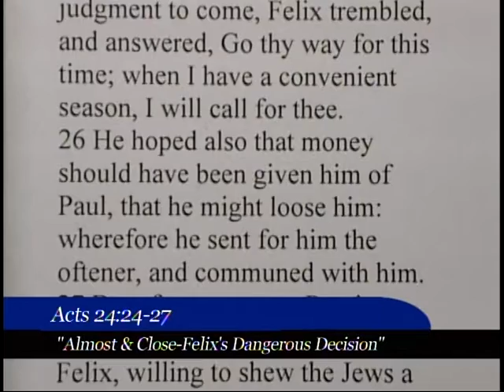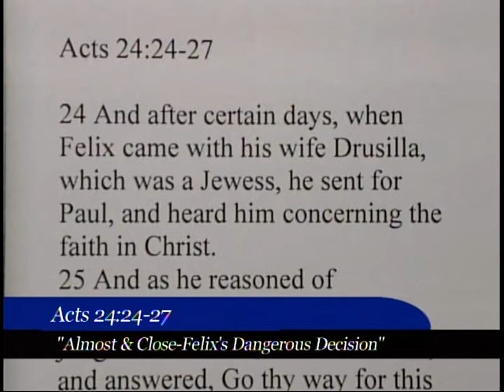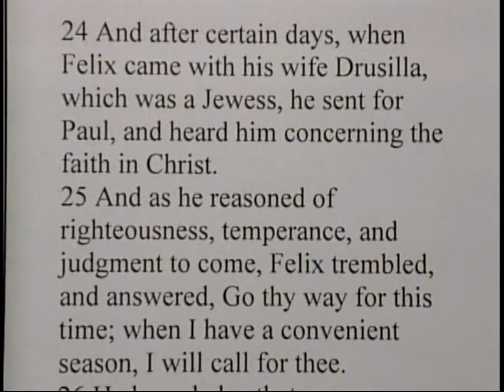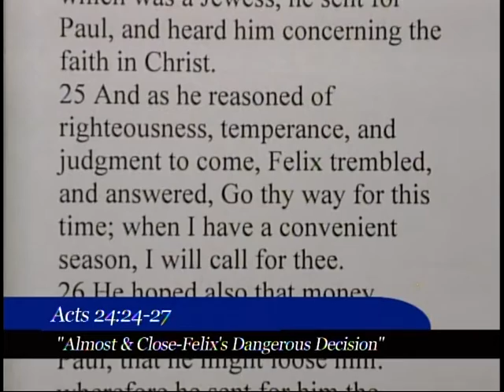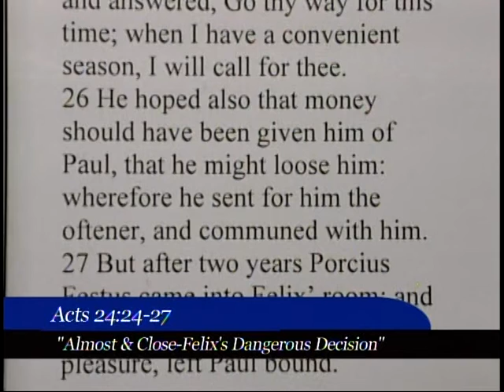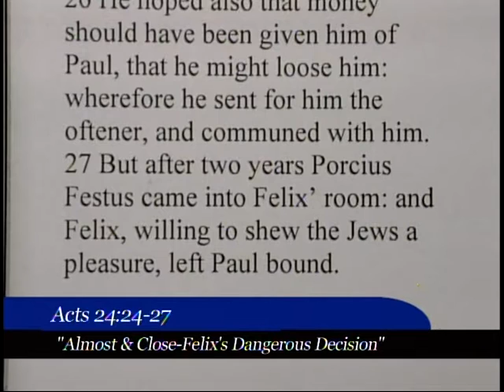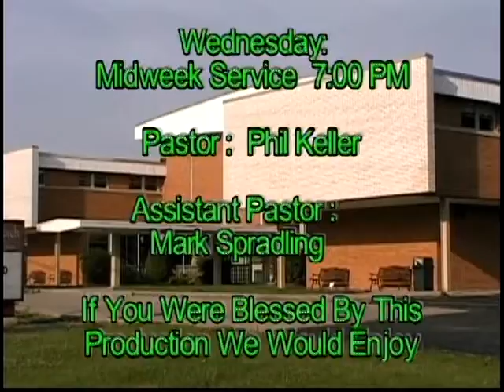Central Baptist Hour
Producer: Lawrence Vogt